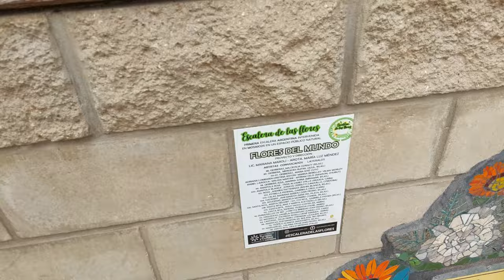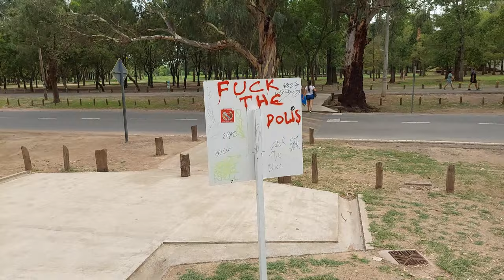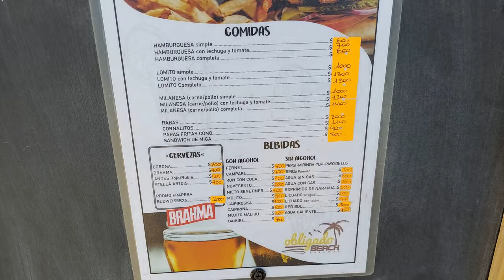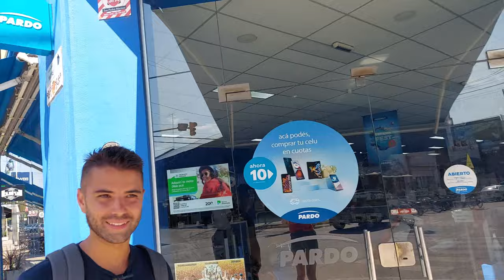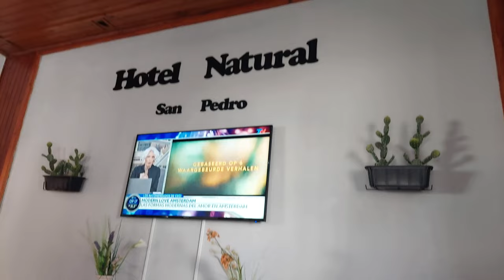Este lugar es INCREIBLE | San Pedro Buenos Aires - Playas, centro y Vuelta de Obligado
¡Hola amigos! 😀

Hacía mucho que teníamos ganas de hacernos esta escapada a San Pedro. ¡No nos acordabamos de lo lindo que era!
Lo pueden ver ustedes mismos en el video, los paisajes son increíbles.
Cuéntenos, ¿Ya fueron? ¿Les gustaría conocer?
Los leemos👇

Si les gustó el contenido, no olviden dejarnos un like 👍

✈️ Páginas de Viajando Vamos

💰 Podes ayudarnos a que sigamos recorriendo juntos con una donación en Mercadopago💰⬇️ (pesos argentinos)